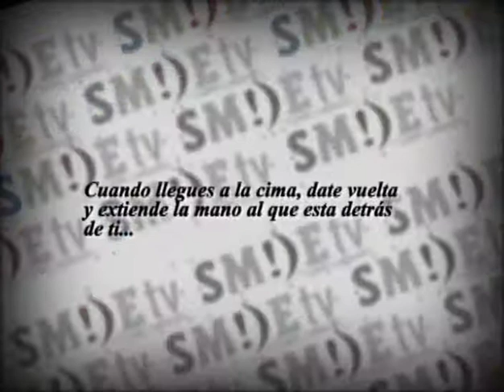Lilith Lebrón "principios de liderazgo de Abraham Lincoln" 4